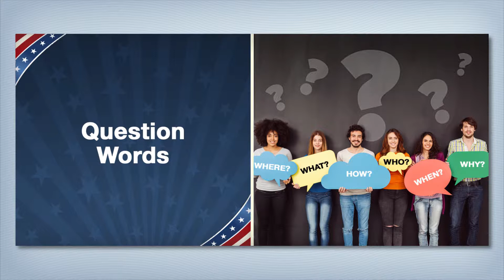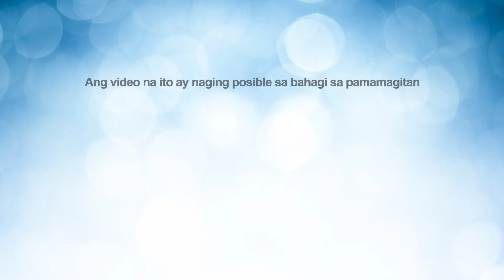Isang Libreng Online na Kurso upang Mag-aral para Maging isang Mamamayan ng U.S.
Tuloy kayo sa USA Learns Citizenship, isang libreng online na kurso upang tulungan kayong maging isang mamamayan ng U.S.

Matututo kayo ng tungkol sa mga hakbang upang maging isang mamamayan ng U.S., at magpapraktis kayo sa pagsagot ng tanong tungkol sa inyong N-400 na Aplikasyon para sa Naturalisasyon. Mag-aaral kayo ng kasaysayan at simulain ng pagkamamamayan ng U.S. – at maghahanda para sa mga pagsusulit sa pagbabasa at pagsusulat ng Ingles.